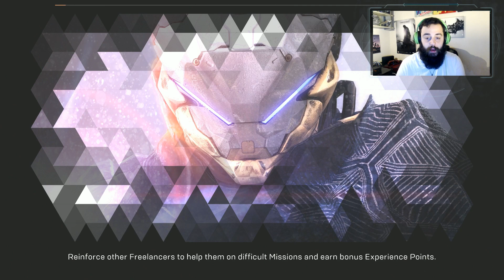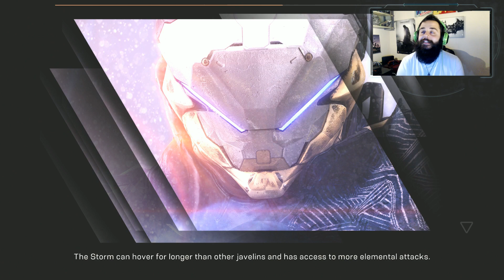Anthem Beta Second Weekend